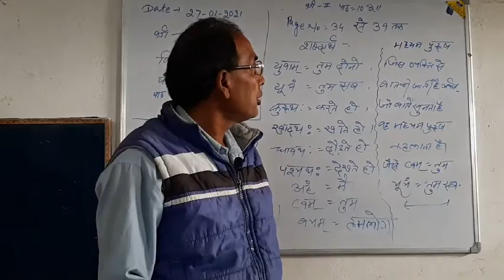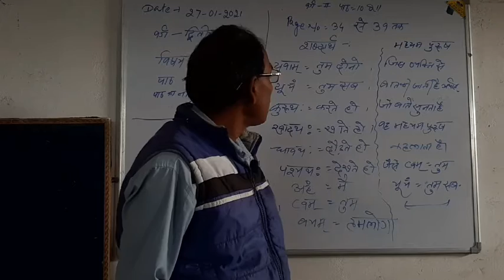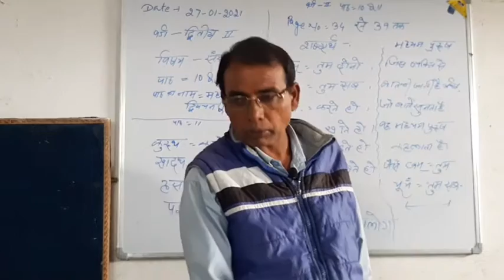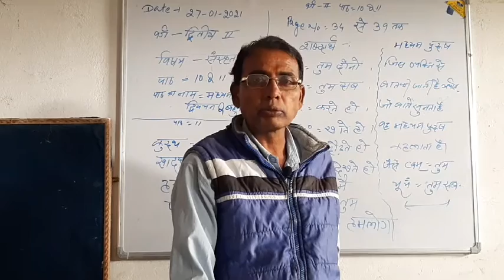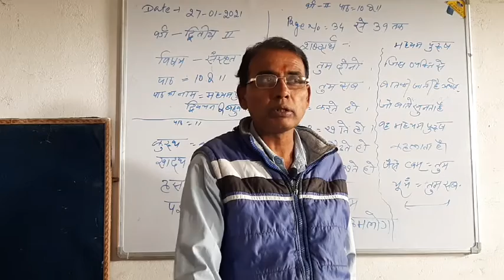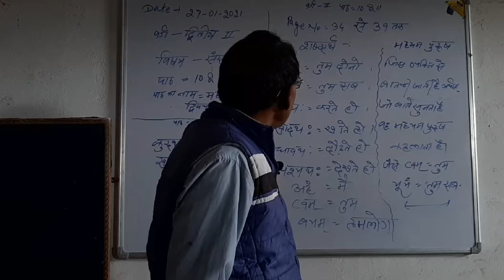NATH ONLINE CLASSES/CL2/SNS/L10,11/DILIP SIR/27:01:21